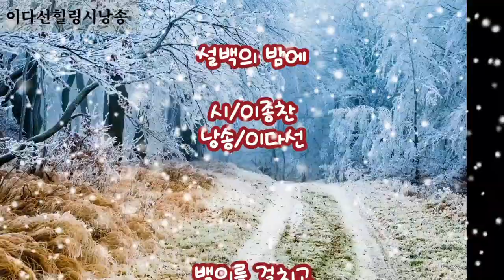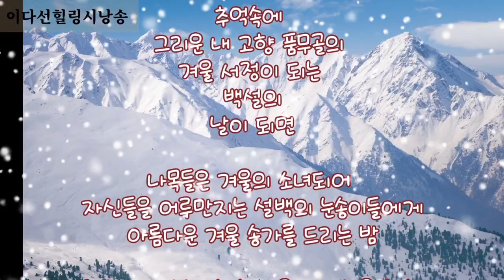설백의 밤에 /이종찬/낭송/이다선